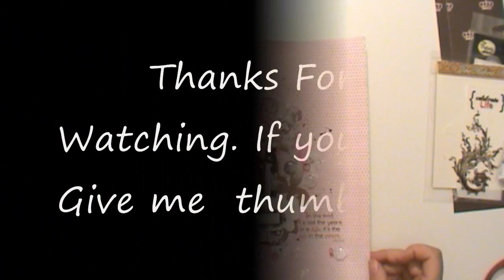RobinsNestScrap Life is good by Cindy Brown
A manufacturing company specializing in crafting, scrapping, Dew Drops and Little Friends

List of products:

The Robin's Nest;
Girl Crown Glittered Cardstock

Gina's designs
Layered Flourish - Chloe

Other products:
Finnabair Art Basics Heavy Gesso White
Finnabair Art Basics Soft Matte Gel
450 quick Dry Adhesive by Helmar
Radiant Rain Apple blossom by ColourArte
irRESISTible Tuxedo Black